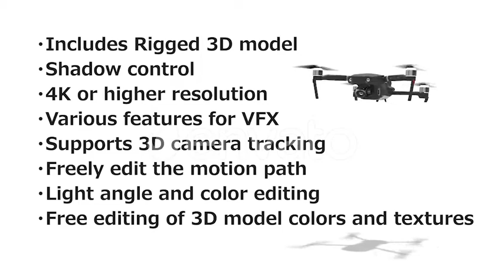Drone 3D Model Free Movement MVC 2 Pro AFTER EFFECTS Template Videohive 32994960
▶️ Download AFTER EFFECTS TEMPLATE "Drone 3D Model Free Movement MVC 2 Pro"

Propeller rotation control 01:05 Drone position animation 01:51 Drone shaking control 02:43 Drone X position animation 04:08 Drone tilt animation 05:35 Drone rotation animation